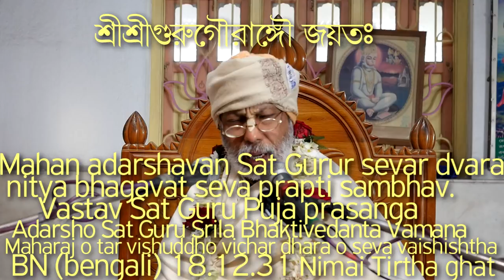SBbn181231Adarsho SatGuru Srila Bhaktivedanta Vamana o tar vishuddho vichar dhara o seva vaishishtha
Vastav Sat Guru Puja prasanga. Mahan adarshavan Sat Gurur sevar dvara nitya bhagavat seva prapti sambhav. Adarsho Sat Guru nityalila pravishta Sri Srila Bhaktivedanta Vamana Goswami Maharaj o tar vishuddho vichar dhara o seva vaishishtha.

Sri Srila Bhaktivedanta Vamana Goswami Maharaj, Avirbhav Tithi,